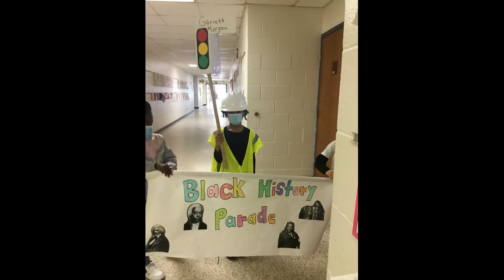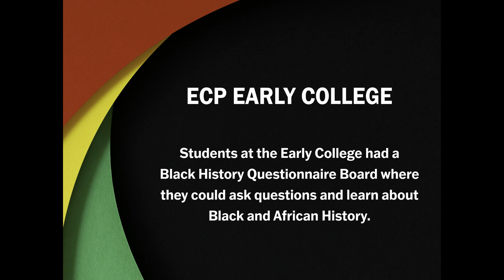ECPPS Celebrates Black History Month 2022